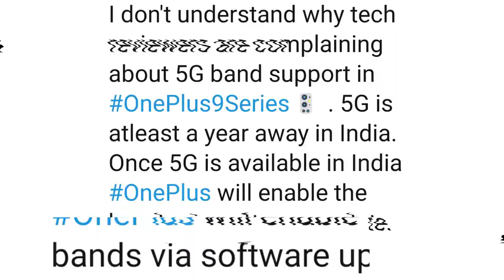Dont buy Oneplus 9 Tamil review | Overpriced? Top 5 reasons to not buy Oneplus 9 5G tamil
Don't buy Oneplus 9 tamil review - top 5 reasons
     In this video, I will share my top 5 reasons to not buy Oneplus 9 5G. Oneplus 9 5G Specifications include 6.5inch 120 Hz AMOLED display, 48MP Triple camera and 4500 mAh Battery. Oneplus 9 uses Snapdragon 888 processor. Oneplus 9 5G unboxing video in tamil shows clear case in box. Oneplus 9 India price will start from Rs.49999. In this Oneplus 9 5G review tamil, I willnot recommend the phone as oneplus had removed several features. Oneplus 9 5G bands in India are limited to just 2. No ip rating and wireless charging in Oneplus 9 tamil india model. What are your thoughts about Oneplus 9 5G price in India, share your thoughts on comments section!!